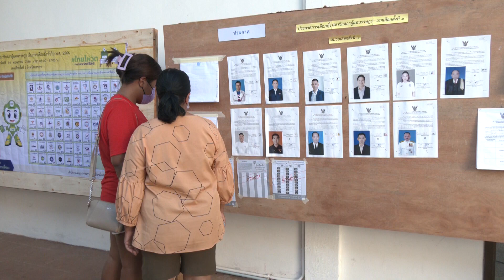14 5 66 ประชาชนชาวสงขลา เดินทางมาต่อคิว เพื่อเข้าคูหาใช้สิทธิ์เลือกตั้งสมาชิกสภาผู้แทนราษฎร ส ส ในพ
ประชาชนชาวสงขลา เดินทางมาต่อคิว เพื่อเข้าคูหาใช้สิทธิ์เลือกตั้งสมาชิกสภาผู้แทนราษฎร (ส.ส.) ในพื้นที่เขตเลือกตั้งที่ 1 หน่วยเลือกตั้งที่ 8 ตั้งแต่ช่วงเช้า หนึ่งในนั้นมีคุณตาวัย 90 ปี ไม่ยอมเสียสิทธิ์ทางการเมือง นั่งวีลแชร์ออกมาเลือกตั้ง